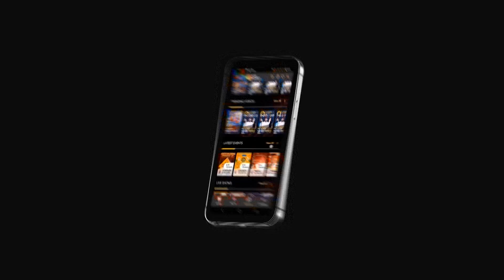Mitu Bhowmick Lange About Her Background | Exclusive Interview | Its Me Talk Show | Kiw TV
Watch : Mitu Bhowmick Lange About Her Background  | Mitu Bhowmick Lange Exclusive Interview | Srihari Kommineni | Its Me Talk Show | Kiw TV